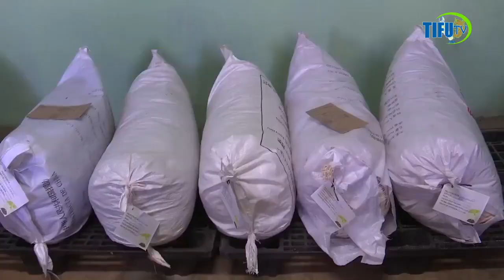TANZANIA KUSHIRIKIANA NA CUBA UTAFITI WA MIMEA TIBA-MAJALIWA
🇹🇿🇨🇺  Havana,Cuba

Katika video hii, tunachunguza ushirikiano kati ya Anzania na Cuba katika utafiti wa mimea tiba-majaliwa. Tunajadili umuhimu wa mimea katika tiba za asili, na jinsi nchi hizi mbili zinavyoshirikiana kuboresha utafiti na matumizi ya mimea tiba. Tembelea pamoja nasi ili kujifunza kuhusu aina mbalimbali za mimea na faida zake kiafya. Tutashiriki taarifa muhimu juu ya miradi inayoendelea, changamoto zinazokabiliwa, na mafanikio yaliyopatikana katika juhudi hizi za utafiti. Usikose kujifunza jinsi mimea inaweza kubadilisha maisha yetu na kusaidia katika kutibu magonjwa mbalimbali. Angalia, jifunze, na uungane nasi katika safari hii ya tiba za asili!
ANZANIA KUSHIRIKIANA NA CUBA UTAFITI WA MIMEA TIBA-MAJALIWA
WAZIRI MKUU, Kassim Majaliwa amesema ni muhimu kwa Tanzania  na Cuba kuimarisha uhusiano katika eneo la utafiti na matumizi ya mimea tiba kwa ajili ya kutengeneza dawa za magonjwa mbalimbali  ya binadamu nchini.

Mheshimiwa Majaliwa aliyasema hayo Agosti 13, 2024 baada ya kutembelea kiwanda cha kutengeneza dawa cha Cardenas kwa kutumia mimea tiba kilichopo katika Jimbo la Matanzas, akiwa  katika ziara maalum nchini Cuba.

Alisema ipo haja kwa Watafiti wa mimea tiba kutoka nchini Cuba kuja Tanzania na kufanya utafiti wa mimea dawa inayofanana na ile wanayotumia nchini kwao ili kuona kama itafaa kutengeneza dawa.

“ Kama leo Cuba wanasema ugonjwa wa UKIMWI umepungua kwa zaidi ya asilimia 98, haya ni mafanikio makubwa yaliyopatikana kwa kutumia dawa ambazo wao wenyewe wanazitengeneza. Wacuba wanasema tatizo la magonjwa kama ya moyo, saratani na kisukari yamepungua kwa kiasi kikubwa, hayo ni mafanikio makubwa”. Alisema Mheshimiwa Waziri Mkuu.

Waziri Mkuu alisema kuwa "Tanzania tunayo sera ya matumizi ya dawa za asili ambazo zinatambulika na Wizara ya Afya na wale wote wanaojishughulisha na tiba asili wamesajiliwa na Serikali, hivyo uko  umuhimu wa kuendeleza mahusiano mazuri kati ya Tanzania na  Cuba kwenye sekta ya afya ili kuruhusu aina hizi za dawa kutumika nchini. Wizara ya Afya ipanue wigo wa mazungumzo kwa ajili ya utekelezaji."

Alisema Cuba ina viwanda zaidi ya 72 vinavyotumia malighafi ya mimea tiba na dawa hizo zinatambulika na Serikali na zimeisaidia nchi hiyo kupunguza bajeti ya kuagiza kutoka nje ya nchi kwa asilimia 60.

Katika ziara hiyo Mheshimiwa Majaliwa alifuatana na Balozi wa Tanzani nchini Cuba, Balozi Humphrey Polepole.